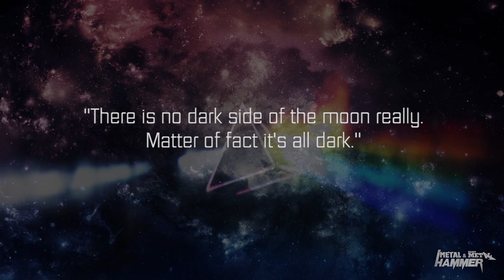Teaser: “Landing on the Dark Side of the Moon” with the OCTOBER ISSUE (#358) of METAL HAMMER GREECE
A Greek Tribute Album to PINK FLOYD’s Masterpiece along with the OCTOBER ISSUE (#358) of METAL HAMMER GREECE